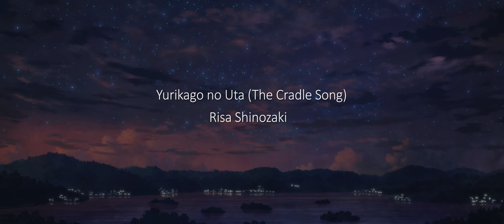Risa Shinozaki - Yurikago no Uta(The Cradle Song) - English sub HD(1080p)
Music video for sleep from Risa Shinozaki's first album　"Lullabies and nursery songs" .
This album is designed to be put on at bedtime, to ease the tensions of working adults and lull them to sleep.